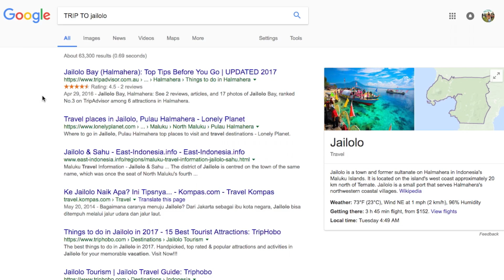Tips Bepergian yang Praktis dan Menyenangkan... Ke Jailolo!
Halohaa! Akhirnya, setelah launching video klip INDAHNYADUNIA yang syutingnya di Jailolo, Ternate, bersama Jurnal Indonesia Kaya beberapa bulan lalu, vlog ini rampung juga. Ada beberapa episode tentang perjalanan kami ke Jailolo, salah satunya adalah yang pertama ini. Saya dan Mas Ippe sharing tentang tips bepergian yang praktis dan menyenangkan terutama dengan buah hati kita. Hope you enjoy it!